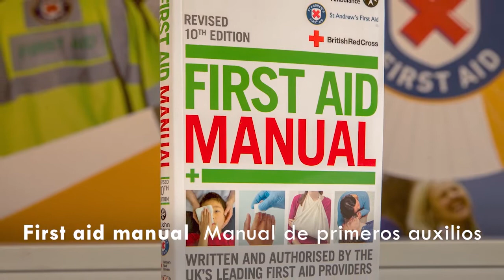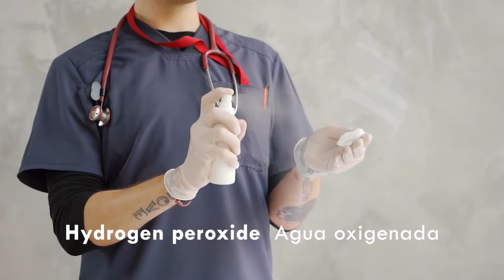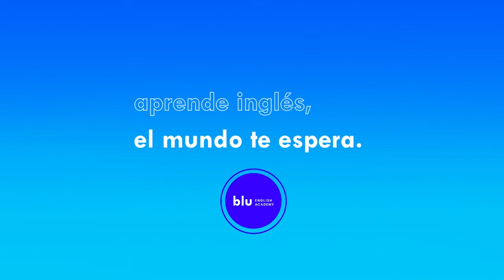Primeros auxilios - Vocablario en inglés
First Aid - Primeros auxilios
Vocabulario, Workbook 5.

¿Te interesa aprender con nosotros? ¡Escríbenos!

blu English Academy ¡Aprende inglés, el mundo te espera!